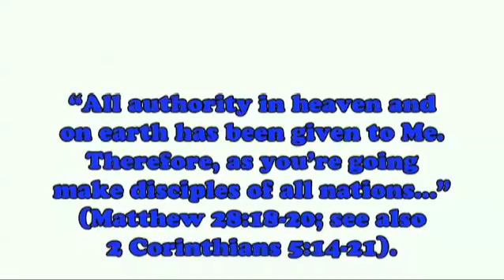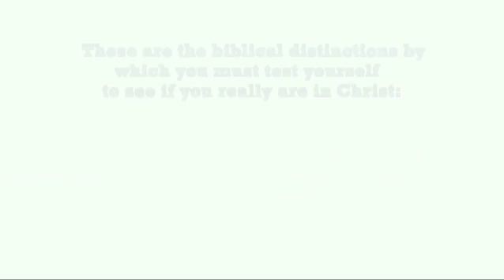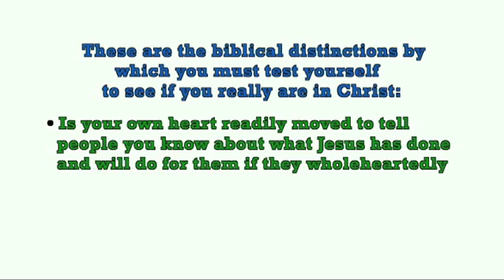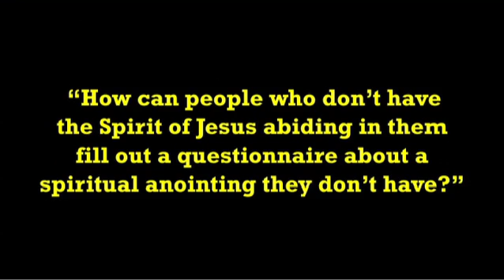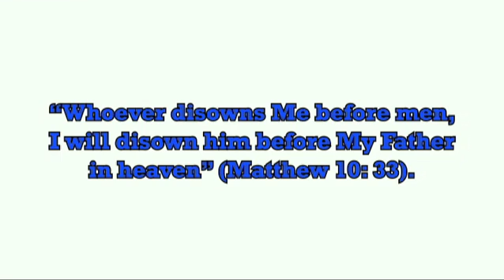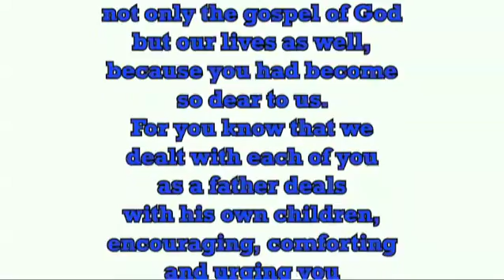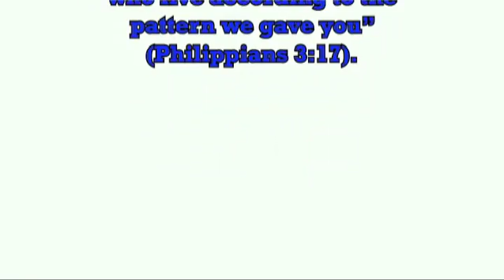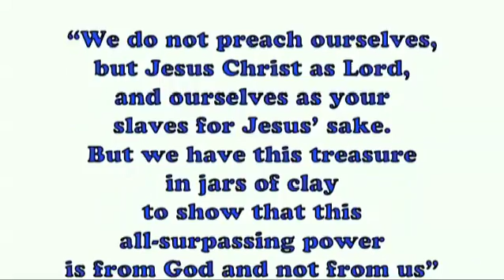17a. Belonging To Jesus Without A Burden For The Lost (Part 1)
So few gospel presentations today point to the utter depravity of humanity. And because of that sinful rebellion, we are eternally separated from a holy and just God apart from the ONLY Way, Truth and Life, Jesus. The covenant reality of His life having been sacrificed as the only acceptable substitute for the condemnation our sins deserve merits barely a nod among too many who claim to be Christian.